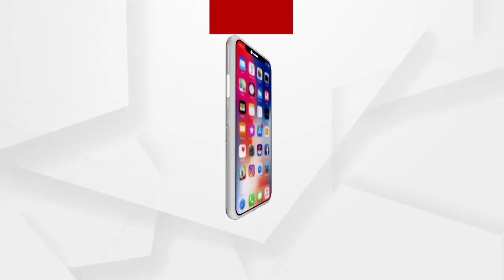କାୟା ବିସ୍ତାର କରୁଛି କରୋନା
ରାଜ୍ୟରେ କଡାକଡି ହେଉଛି ମାସ୍କ ଚେକିଂ...